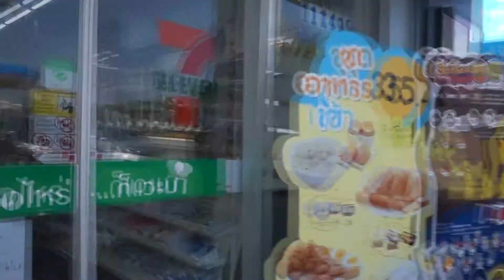По миру без денег. Тайланд. Конгха